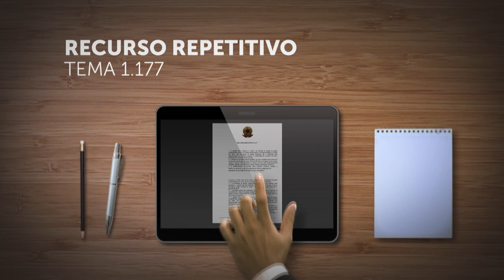Em repetitivo, Primeira Seção discute se União deve pagar honorários em ação civil pública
​A Primeira Seção do Superior Tribunal de Justiça (STJ) afetou os Recursos Especiais 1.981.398 e 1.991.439, de relatoria do ministro Benedito Gonçalves, para julgamento sob o rito dos repetitivos.

A questão que será submetida a julgamento, cadastrada como Tema 1.177 na base de dados do STJ, é a seguinte: "Definir se é possível, ou não, a condenação da União ao pagamento de honorários de sucumbência em sede de ação civil pública".

O colegiado determinou a suspensão do trâmite, em segunda instância e também no STJ, dos recursos especiais e agravos em recurso especial fundados na mesma questão de direito.

REsp 1981398
REsp 1991439